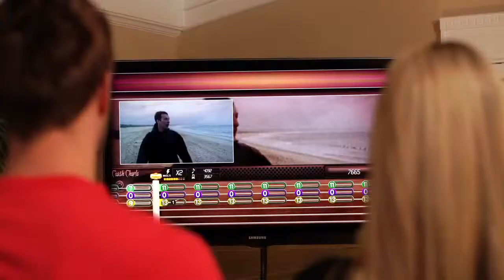BandFuse Rock Legends Official Trailer